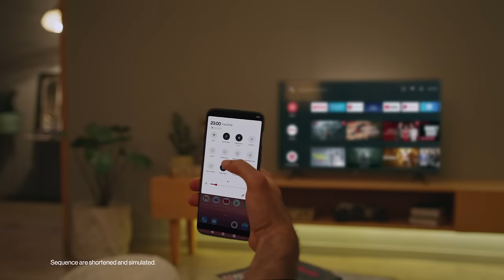OnePlus TV Y1S and Y1S Edge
Looks like Shahid Kapoor and Mira Kapoor are making the best use of their OnePlus TV Y1S and Y1S Edge. Upgrade to the latest Android 11, powerful Gamma engine & seamless Connectivity.